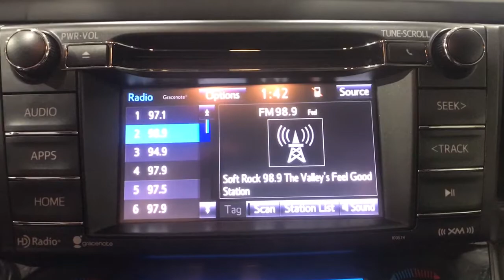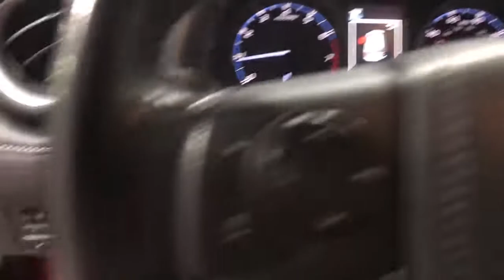2017 Toyota RAV4 Fresno, Clovis, Bakersfield, Modesto, Turlock CA HJ140490V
Barcelona Red Metallic Used 2017 Toyota RAV4 available in Fresno, California at Mercedes-Benz of Fresno. Servicing the Clovis, Bakersfield, Modesto, Turlock, CA area.

7055 N. Palm Ave

Great News! Clean CARFAX. 2.5L 4-Cylinder DOHC Dual VVT-i Sunroof / Moonroof / Panoramic / Skylight / Roof GPS / NAV / Navigation / Command RAV4 XLE 4D Sport Utility 2.5L 4-Cylinder DOHC Dual VVT-i 6-Speed Automatic FWD Red Black Cloth 3.815 Axle Ratio 6 Speakers Air Conditioning Alloy wheels AM/FM radio Automatic temperature control CD player Driver door bin Driver vanity mirror Fabric Seat Trim Four wheel independent suspension Front Bucket Seats Front Center Armrest Front dual zone A/C Front reading lights Front Sport Seats Illuminated entry Leather steering wheel Outside temperature display Overhead console Passenger door bin Passenger vanity mirror Power door mirrors Power steering Power windows Radio data system Radio: Entune AM/FM/CD/MP3/WMA Playback w/6 Speakers Rear seat center armrest Rear window defroster Rear window wiper Remote keyless entry Speed-sensing steering Split folding rear seat Spoiler Steering wheel mounted audio controls Tachometer Telescoping steering wheel Tilt steering wheel Traction control Trip computer Turn signal indicator mirrors Variably intermittent wipers Wheels: 17 x 7.0J 5-Spoke Superchrome Alloy. Odometer is 14018 miles below market average! 23/30 City/Highway MPGbrbrAwards:br  * 2017 IIHS Top Safety Pick+   * 2017 KBB.com 10 Best SUVs Under $25000   * 2017 KBB.com 10 Most Awarded Brands   * 2017 KBB.com Best Resale Value Awards